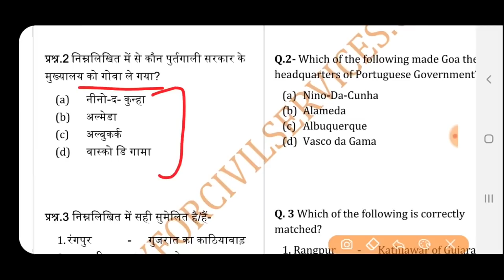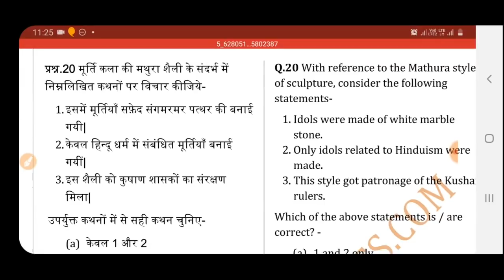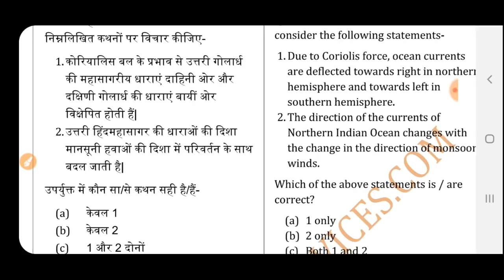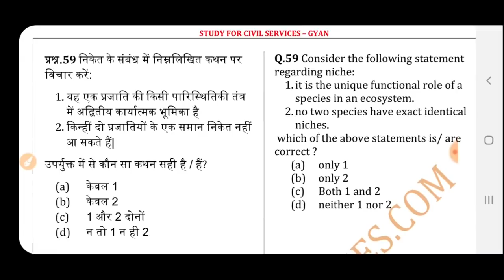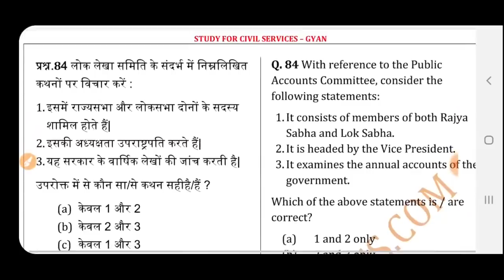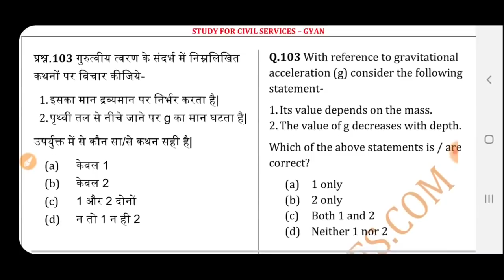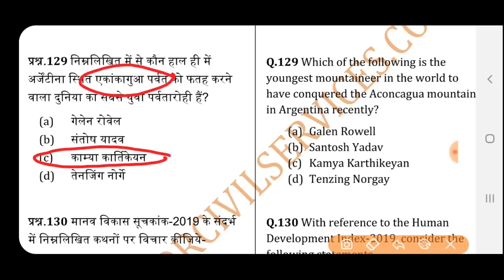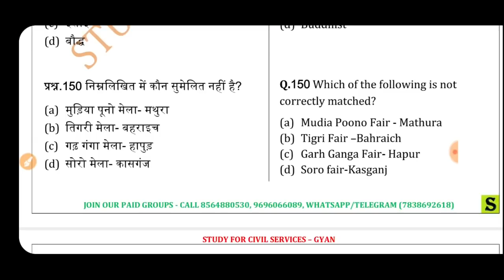UPPSC Prelims 2020 Test Series 4 full mock test questions model paper practise set up pcs psc uppcs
दोनों भाषाओं मे उत्तर प्रदेश लोक सेवा आयोग (UPPSC)
सामान्य अध्ययन (General Studies) prelims 2020  test series number 4

UPPSC 2020 PRE FULL LENGTH TEST SERIES with 150 questions sawal 200 marks model test - most expected best possible TOP 150 QUESTIONS of history itihas , polity rajyavyavastha , geography bhugol , economy economics arthashastra , current affairs , miscellaneous vividh , up gk uttar pradesh general knowledge ,  census 2011 , isfr report 2019 , 20th live stock census , latest agriculture mineral data etc  MCQ , ye aur bhi exams jaise ki MPPSC BPSC UPSSSC upsc pcs gk k liye bhi useful hogi
UPPSC 2020 PRELIMS PAID GROUP  model questions  ANSWERS EXPLANATION SOLUTIONS ( TOP 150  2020 latest  gk QUESTIONS  NEWS GK GENERAL KNOWLEDGE AWARENESS STUDIES  )

this video is specially uploaded by study for civil services ( gyan prakash mishra ) for uppsc uppcs up pcs psc 2020 prelims , ro aro samiksha adhikari 2016 , beo block education officer ( khand shiksha adhikari 2020 ) and also be useful for all uppsc exams like AE , APO  , upsssc all exams like lekhpal vdo lower pcs , up police upp si constable and uppcl daroga bharti  , gram panchayat adhikari , village development officer , also posts like Deputy Collector, Deputy Superintendent of Police, Block Development Officer, Assistant Regional Transport Officer, Assistant Commissioner (Commercial Tax), District Commandent Homeguards, Treasury Officer/Accounts Officer (Treasury), Cane Inspector and Assistant Sugar Commissioner, Superintendent Jail, Manager Credit (Small Industries), Manager Marketing and Economic Survey (Small Industries), Executive